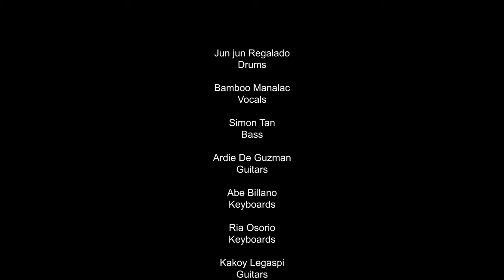Awit ng Kabataan Live!!! - Drum Cover Junjun Regalado Bamboo Live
Awit ng Kabataan (Song of the Youth), from the Band Rivermaya - composed by Rico Blanco.
It's always exciting to perform this song live with Rivermaya's  former lead vocalist and now Rock Icon Bamboo. This is a Drum re-recording of our Israel Concert in 2019.
Need a drummer for your songs? You can book a recording session with me thru: